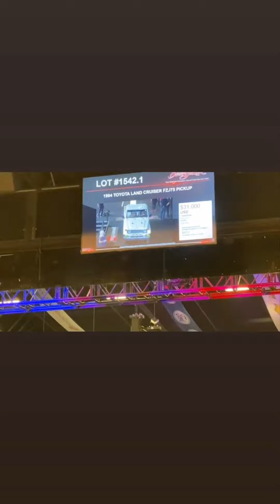شاص من الكويت الى مزاد امريكا 😎🎤..اشتراكك🏷وتفعيل🔔دعم للقناة👍✅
⛔ اشتراكك🏷وتفعيل🔔دعم للقناة👍✅

✅ ادعمنا بالإشتراك وتفعيل الجرس 🔔 والنشر لمشاهدة عروضنا القادمة
تلقرام القناة :

millionaires#

00:00 ✅ المقدمة
00:04 ✅ البداية